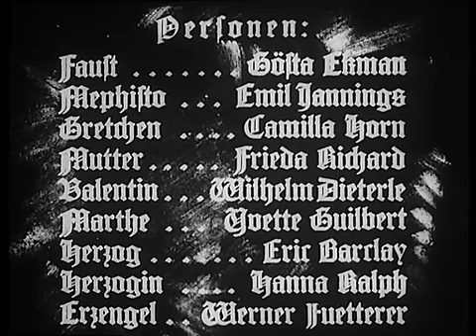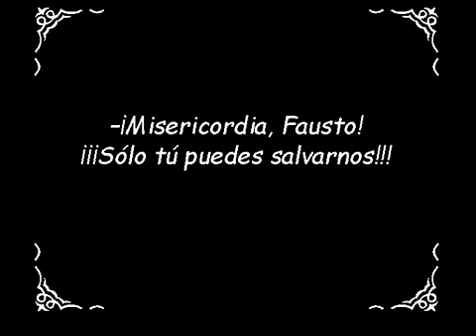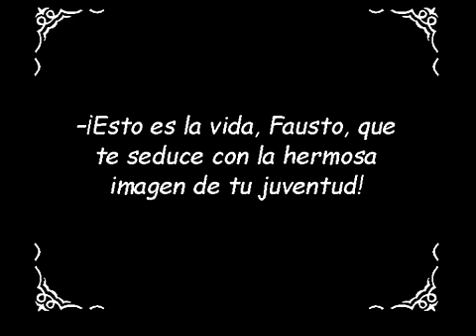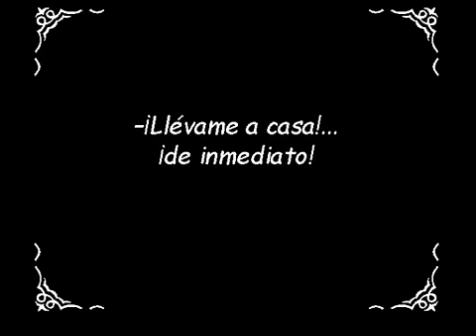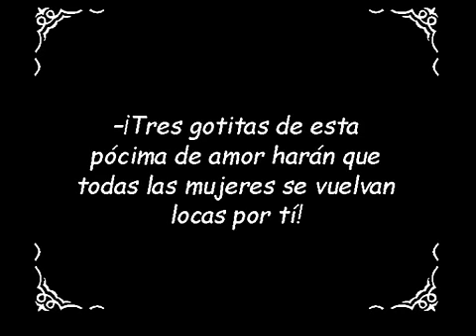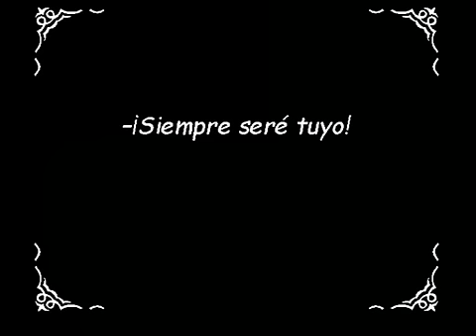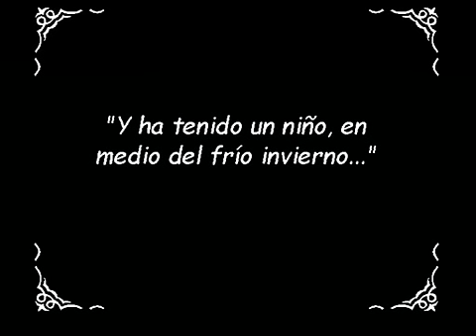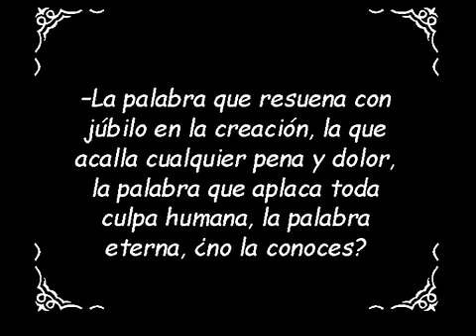Fausto (1926) película completa.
Película Fausto de 1926 al completo con los carteles en español. La edición no es mía.